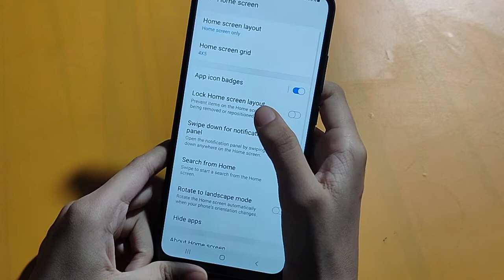How to change home screen layout in Samsung galaxy m32 5g | home screen layout change karen